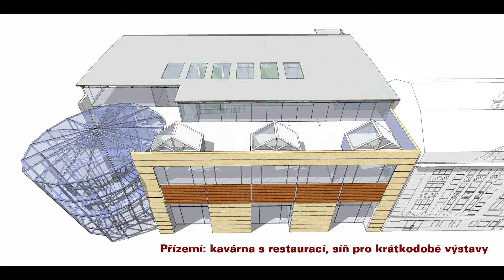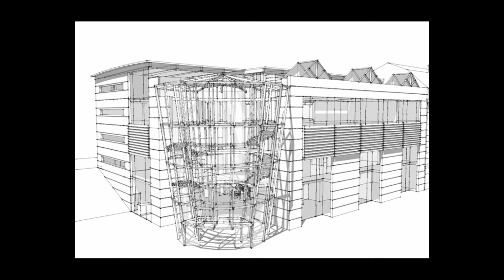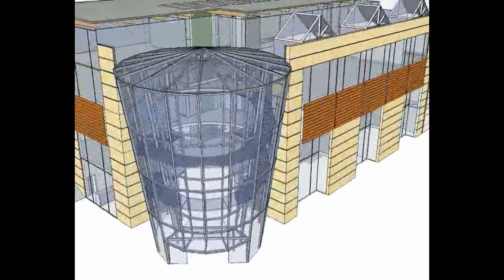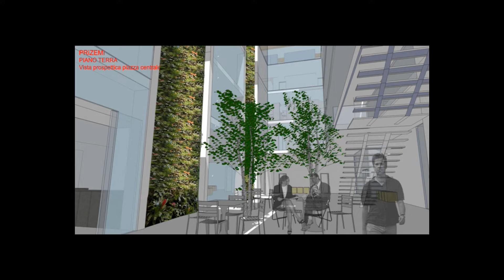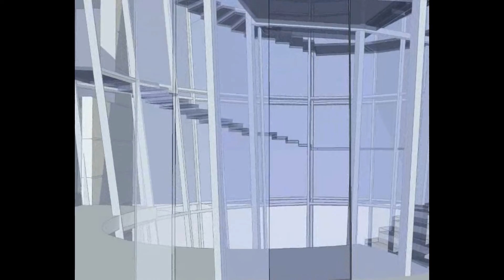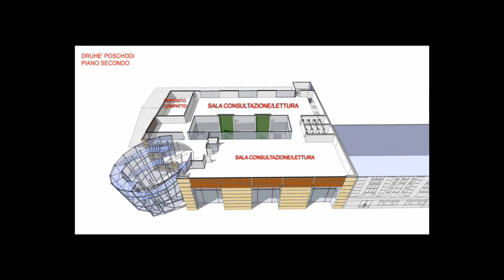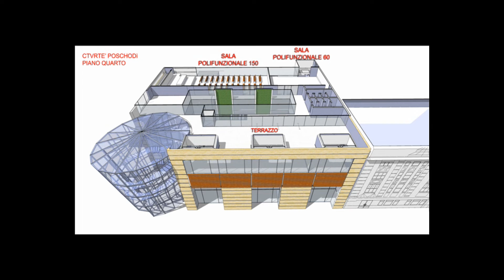Italský návrh na rozšíření Kulturního centra v České Třebové 2009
Českotřebovský deník představuje 12 let starou studii italského architektonického studia z Agrate Brianza v řešení dostavby Kulturního centra na Hrdličáku  v České Třebové v Nádražní ulici v bezprostřední návaznosti na současnou budovu Kulturního centra.
Zde měly být v jednom společném prostoru "ubytovány" kulturní instituce města, které v té době neměly svoje odpovídající prostory k dispozici. Tedy mimo rozšíření Kulturního centra o další sály zde bylo navrženo umístění  trvalé expozice městského muzea a také výstavní síň pro příležitostné výstavy. V druhém a třetím patře měly být prostory pro knihovnu, čítárnu, studovnu. V přízemí měla být kavárna a restaurace.  Uprostřed 187 metrů vysoké čtyřpodlažní budovy mělo být vysoké atrium prosvětlené shora světlíkem.
Nákladný projekt se realizovat nepodařilo,  Tehdy odhadovanou cenu kolem 150 milionů korun se nepodařilo pokrýt vhodným dotačním titulem z dotačních programů EU. A tak se pak v roce 2011 začíná s projektem budování muzea v Klácelově ulici, pro které se podařilo zajistit finanční prostředky dotačního programu na infrastrukturu cestovního ruchu.
Knihovna zatím stále řešení nemá, zatím je vše pouze ve stadiu projektu. I na něm se však rychle pracuje tak, aby byl připraven ucházet se o dotaci v rámci "Národního programu obnovy" v příštím roce 2022.